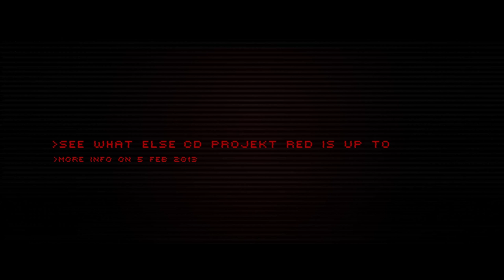Cyberpunk 2077 Teaser Trailer (Next Gen Consoles/PC) [HD]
Welcome to the year 2077.

The teaser shows how the Psycho Squad might acquire a new member.

The Psycho Squad specializes in combating "psychos" -- individuals who overuse implants and substances that boost or otherwise alter the human body.

There comes a point when they overdose on these innovations, and their bodies start to rebel against their biological body parts as well as all things organic around them. Simply put, they start killing people, who they now derisively call "meatbags."

When a psycho goes on the rampage, strange things can happen. There's carnage, and the psycho might be taken down by regular police, but they're not always able to get the job done.

When things spin out of control, they call in MAX-TAC (Maximum Force Tactical Division), popularly called the Psycho Squad.